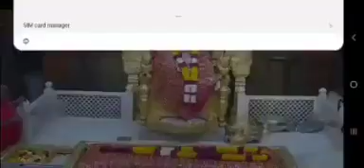Shirdi Sai Baba Madhyan Aarti Darshan -5/12/2019